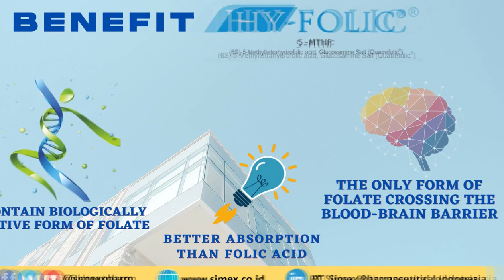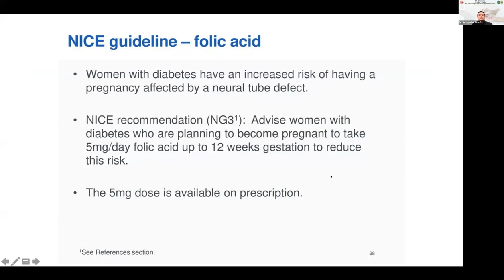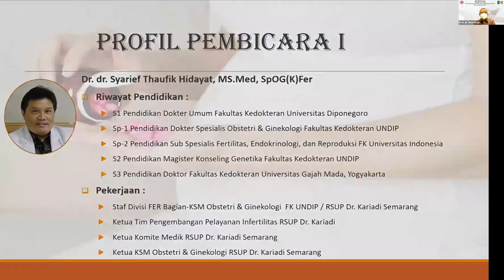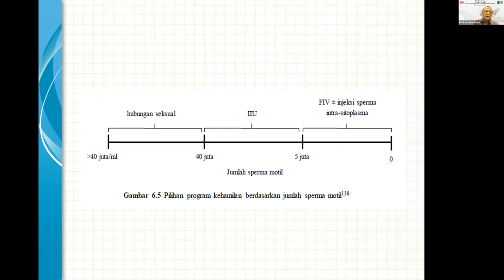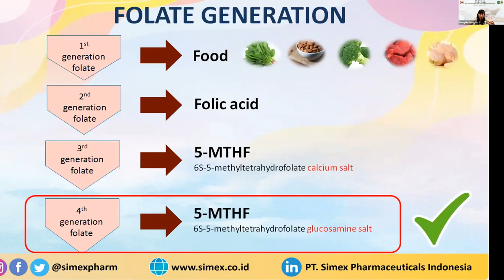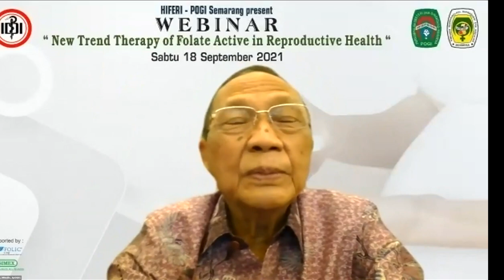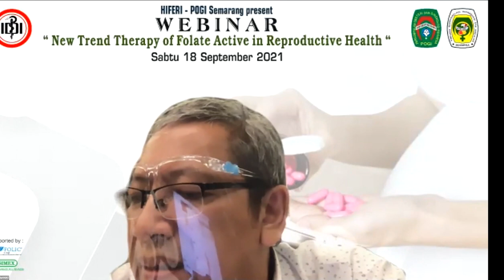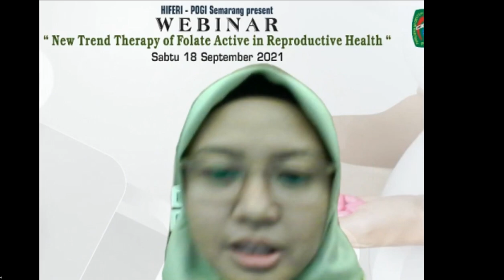WEBINAR : New Trend Therapy of Folate Active in Reproduction Health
Topik webinar :
"New Trend Therapy of Folate Active in Reproduction Health"

Hari/tanggal : Sabtu  / 18 September 2021
Waktu : 15.15 - selesai WIB

Pembicara :
- Dr. dr. Syarief Thaufik Hidayat, MS.Med, SpOG(K)
"New Trend Therapy of Folate Active from Vitamin to Medicine"

- Prof. dr. Noor Pramono, MMedSc, SpOG(K)
"Medical Practice Ethics, in Fertility"

Moderator : Dr. dr. Inu Mulyantoro, SpOG(K)